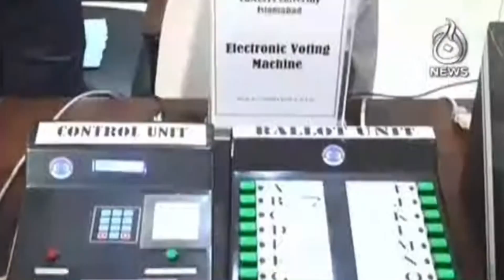3 PM Bulletin | 19 Sep 2021 | Aaj News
3 PM Bulletin | 19 Sep 2021 | Aaj News

Aaj TV Official:
shorturl.at/iBDNX